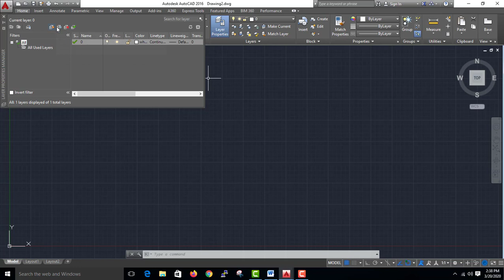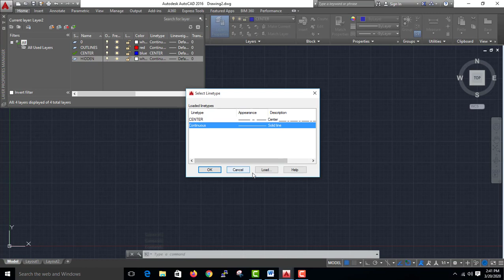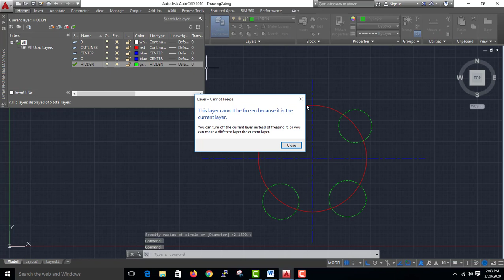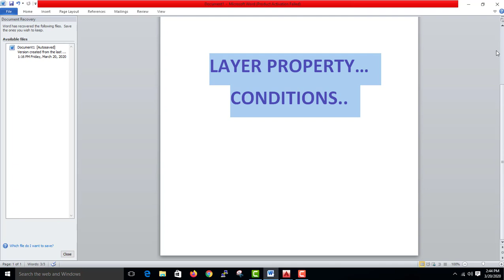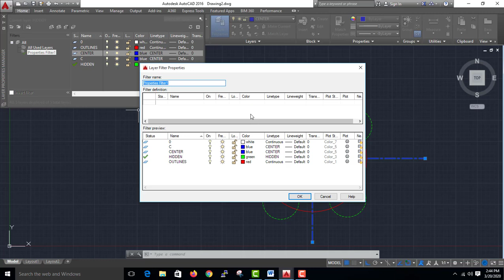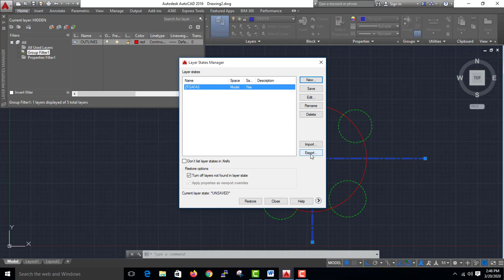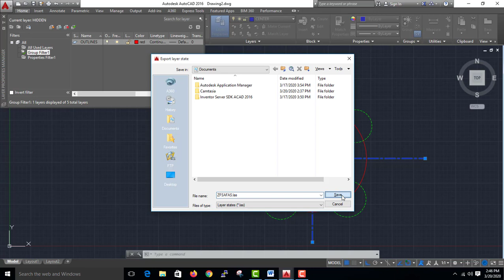AutoCAD- Layer- Malayalam #17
This video is about Layer in AutoCAD -isanacademy